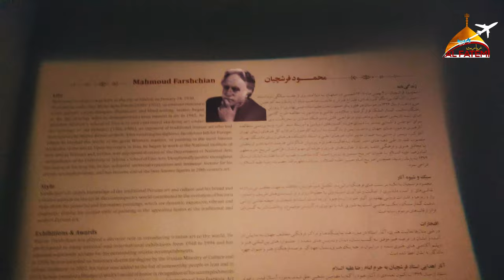PICTER AHLEBAITH AS | TASVEER AHLEBAIT as | Museum | 2024 | Imam Reza ad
Al Fatemi Ziyarat (Tour)
Shivli Azamgarh Up India
Next Tour in Shawwal Book Now

Office 1 Hazratganj Lucknow Up India
Office 2 Shivli Azamgarh Up India

 سبسکرائب بٹن پر کلک کریں اور بیل آئیکن کو دبانا نہ بھولیں

Channel & video ko zyada se zyada logon se share karen  Family , Friends & Group Me .